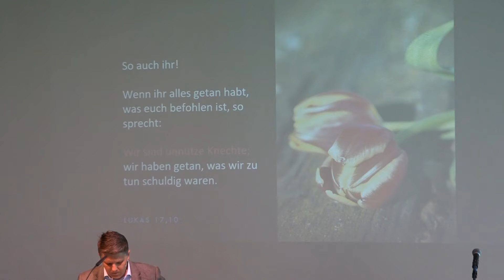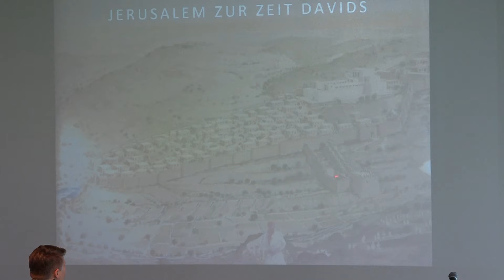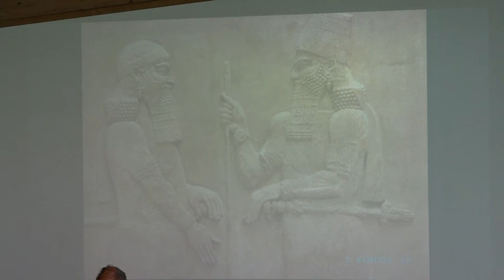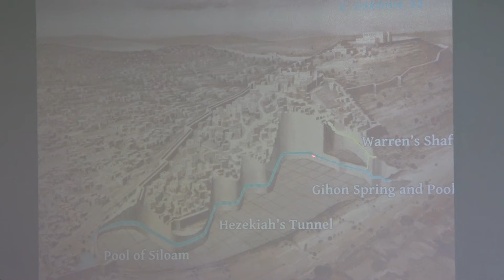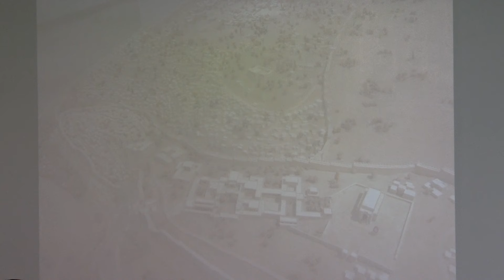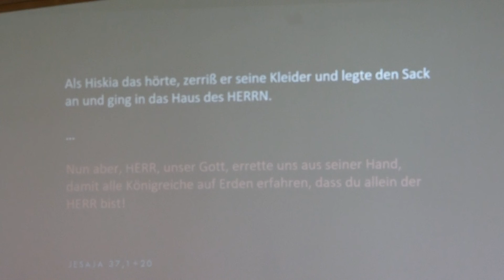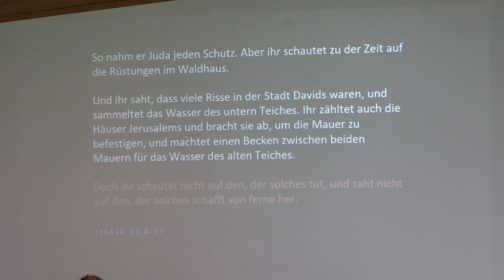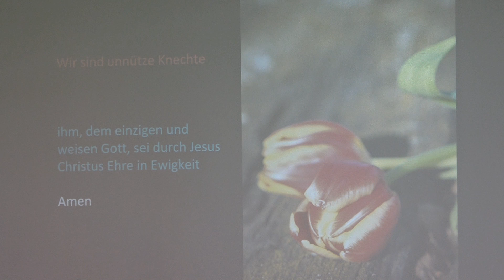Wir sind unnütze Knechte – Predigt von Robert Witt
Diese Predigt wurde am 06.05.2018 in der Evangelischen Freikirche Kreuzheide Wolfsburg gehalten.
(wegen einer technischen Panne ist die Audio-Qualität erst ab ca. der 14.Minute gut )

Unser Gottesdienst findet jeden Sonntag 10 Uhr statt.